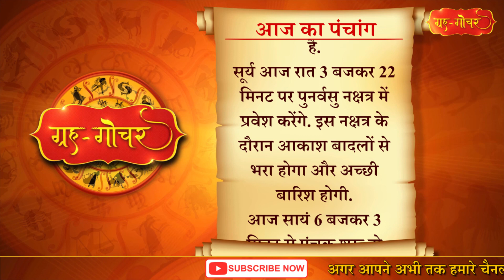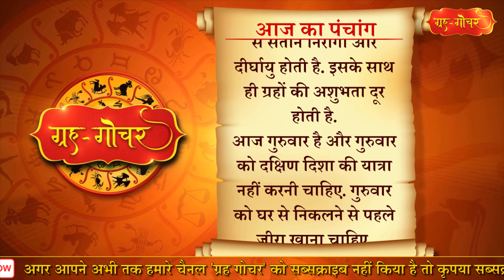Aaj Ka Panchang 6 July 2023 पंचांग l आज का पंचांग 6 जुलाई 2023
काशी, भारत
दिनांक-6 जुलाई
2023
दिन-गुरुवार
श्रावण , शुद्धकृष्णपक्ष, तृतीया
( दिन 10 बजकर 8 मिनट)
तदुपरि चतुर्थी
नक्षत्र-श्रवण
( प्रातः 6 बजकर 54 मिनट)
तदुपरि धनिष्ठा
( रात्रि शेष 5 बजकर 12 मिनट)
आज दिन में 10 बजकर 8 मिनट तक भद्रा है. हालाँकि भद्रा पृथ्वी पर नहीं है इसलिए भद्रा के कारण शुभकार्य में कोई बाधा नहीं है.
सूर्य आज रात 3 बजकर 22 मिनट पर पुनर्वसु नक्षत्र में प्रवेश करेंगे. इस नक्षत्र के दौरान आकाश बादलों से भरा होगा और अच्छी बारिश होगी.
आज सायं 6 बजकर 3 मिनट से पंचक शुरू हो जाएगा.वैदिक ज्योतिष में पाँच नक्षत्रों के विशेष मेल से बनने वाले योग को पंचक कहा जाता है.ये नक्षत्र धनिष्ठा, शतभिषा, पूर्वाभाद्रपद, उत्तराभाद्रपद और रेवती होते हैं. प्रत्येक नक्षत्र चार चरणों में विभाजित रहता है.  धनिष्ठा नक्षत्र के तृतीय चरण से पंचक प्रारंभ होता है  रेवती नक्षत्र के अंतिम चरण तक रहता है.
आज संकष्टी गणेश चतुर्थी व्रत है.संकष्टी गणेश चतुर्थी के दिन गणेश पूजन का  अत्यंत महत्त्व है. संकष्टी गणेश चतुर्थी व्रतधारियों को दिन भर निर्जला रहकर सायंकाल में गणेश भगवान की विधि-विधानपूर्वक पूजा करनी चाहिए. उसके बाद कथा सुननी चाहिए और फिर चंद्रमा को अर्घ्य देकर फलाहार करना चाहिए. आज रात 9 बजकर 43 मिनट पर चंद्रोदय है.मान्यता है कि संकष्टी चतुर्थी के दिन श्रीगणेश की विधि-विधान से पूजा करने से संतान निरोगी और दीर्घायु होती है. इसके साथ ही ग्रहों की अशुभता दूर होती है.
आज गुरुवार है और गुरुवार को दक्षिण दिशा की यात्रा नहीं करनी चाहिए. गुरुवार को घर से निकलने से पहले जीरा खाना चाहिए.